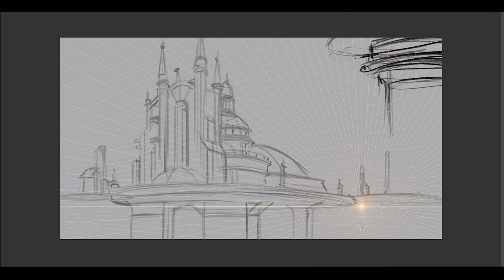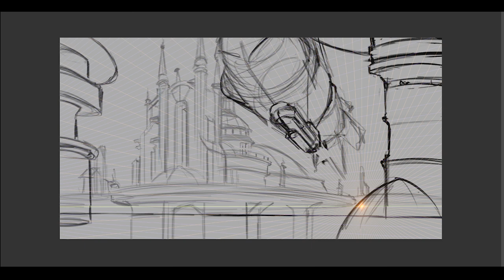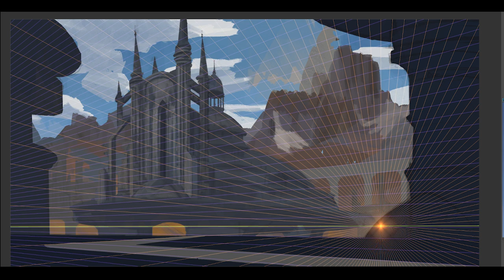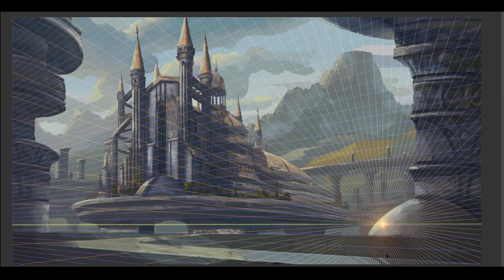Airship - Environment / Concept Art Time-lapse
Creation process of environment concept art.